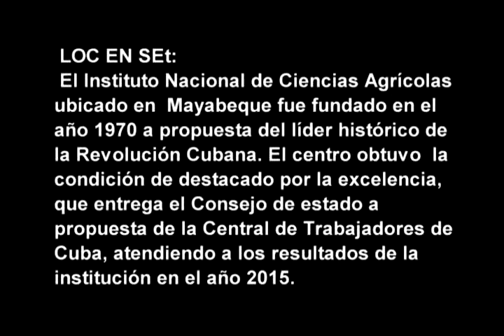Otorgan la condición de Destacado por la Excelencia al Instituto Nacional de Ciencias Agrícolas.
El Instituto Nacional de Ciencias Agrícolas ubicado en  Mayabeque fue fundado en el año 1970 a propuesta del líder histórico de la Revolución Cubana. El centro obtuvo  la condición de destacado por la excelencia, que entrega el Consejo de estado a propuesta de la Central de Trabajadores de Cuba, atendiendo a los resultados de la institución en el año 2015.